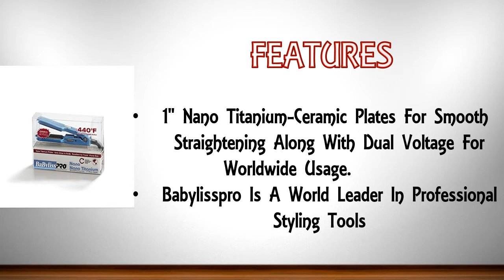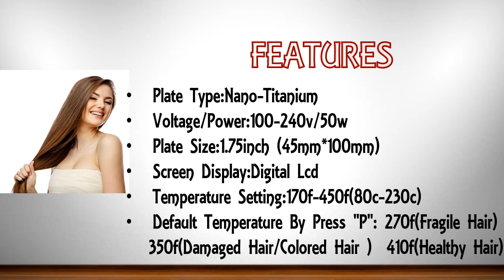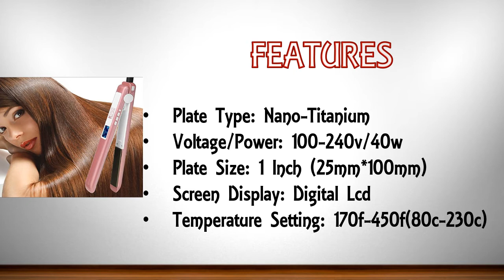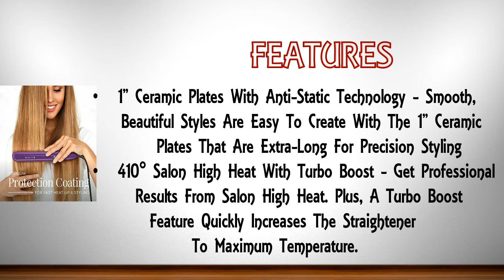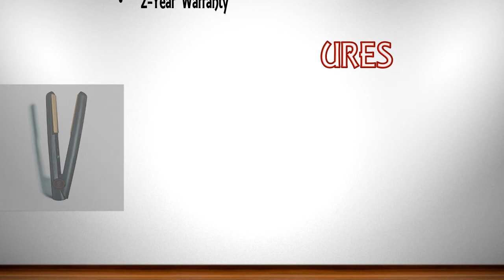Best Hair Straighteners 2018 ||Top 10 Hair Straightener Reviews 2018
1. Ghd Classic Styler 1 Inch Original  Straightener
• Smooth Contoured Ceramic Heat Plates Won’t Snag Or Scorch Hair
• Round Barrel For Curls Waves And Flicks
• Universal Voltage--Use Anywhere In The World

2. Chi Original 1" Flat Hair Straightening
• Professional Salon Model
• 1” Ceramic Plates
• Versatile Styling Tool: Flip, Curl & Style

3. Remington Pro 1" Digital Heat Flat Iron
• 1” Ceramic Plates With Anti-Static Technology - Smooth, Beautiful Styles Are Easy To Create With The 1” Ceramic Plates That Are Extra-Long For Precision Styling

4. Hsi Professional Glider
• Straightens, Flips & Curls: The Hsi Professional Glider Creates Dramatic Results On Even The Frizziest Coarsest Hair; To Quickly Straighten, Flip, And Curl With Minimal Effort. Simple & Fast.

5. Babylisspro Porcelain Ceramic Straightening
• Porcelain Ceramic Plate Technology.

• Rheostat Temperature Dial – Up To 450°F.

• Ceramic Heater Instant Heat-Up And Recovery.

6. Kipozi Pro Flat Iron With 1 Inch Titanium
• Plate Type: Nano-Titanium
• Voltage/Power: 100-240v/40w
• Plate Size: 1 Inch (25mm*100mm)

7. Kipozi Professional Titanium Flat Iron Hair Straightener

• Plate Type:Nano-Titanium
• Voltage/Power:100-240v/50w
• Plate Size:1.75inch (45mm*100mm)

8. Kipozi Pro Flat Iron With Titanium Plate 1inch Hair Straightener
• Plate Type: Nano- Titanium
• Cord Length: 98.4” (2.5m)
• Plates Size: 1”

9. Babylisspro Nano Titanium Mini Straightening
• 1" Nano Titanium-Ceramic Plates For Smooth Straightening Along With Dual Voltage For Worldwide Usage.
• Babylisspro Is A World Leader In Professional Styling Tools

 10. Xtava Gloss Factor Titanium Flat
• STYLE, SHINE & TITANIUM PROTECTION HAIR IRON - This Flat Iron Features Rounded Plate Edges That Can Create Curls, Sculpt Waves, Or Smooth And Straighten With A Single Tool, All While Adding Shine To Your Style